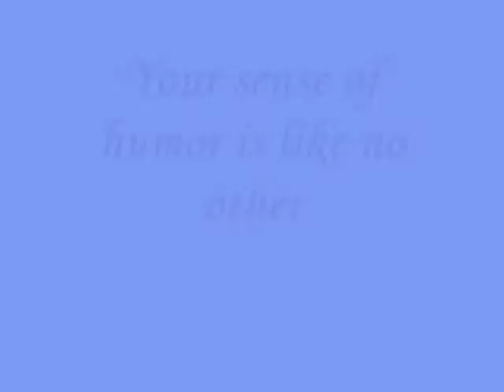Your sense of humor is like no other - Miftachul Wachyudi (Yudee)